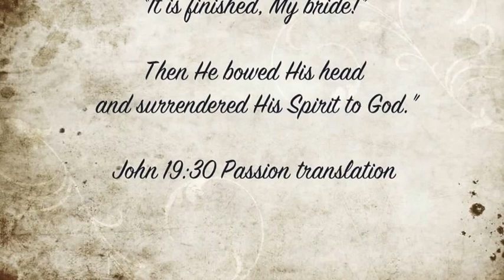Easter Garden 2014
Celebration of the gift of spring blooms on Easter Sunday 2014 set to excerpts from "Song of Songs" translated from the original Hebrew language by scholar Marcia Falk